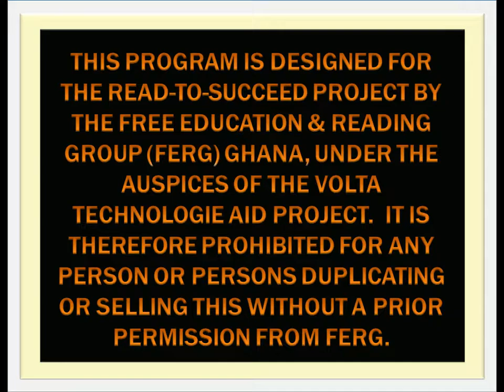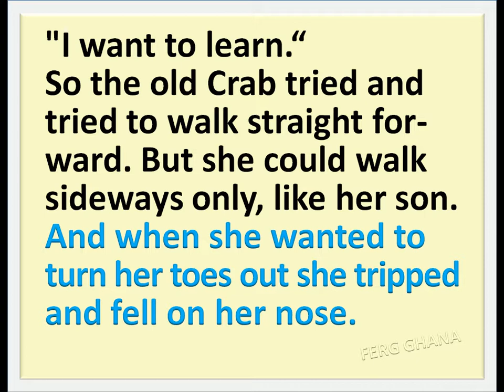THE YOUNG CRAB AND HIS MOTHER